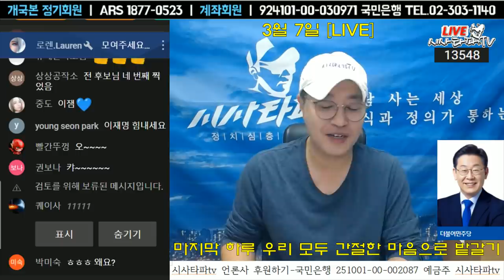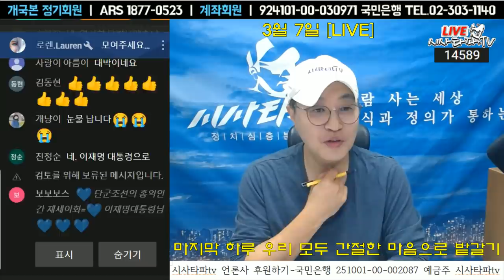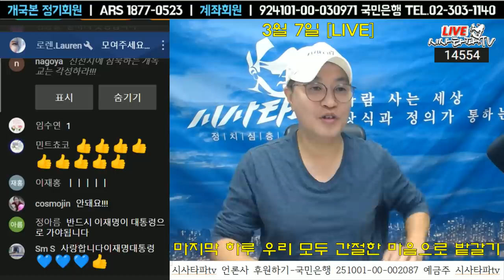이재명 후보 전화인터뷰-"마지막 순간까지 단 1명이라도 더 투표해 주십시요"